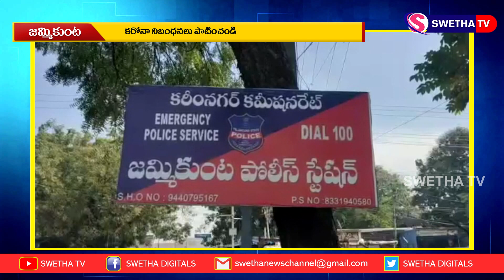కరోనా నిబంధనలు పాటించండి SWETHA NEWS KARIMNAGAR -04-04-2021